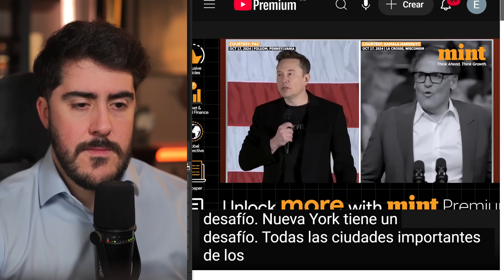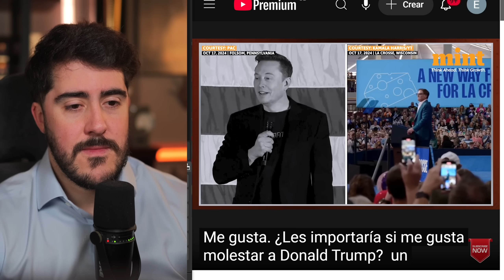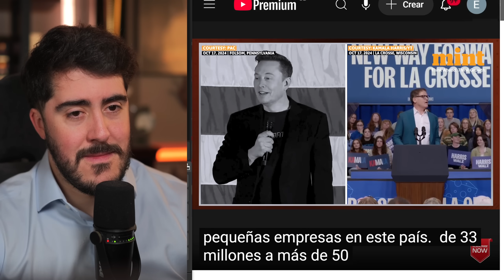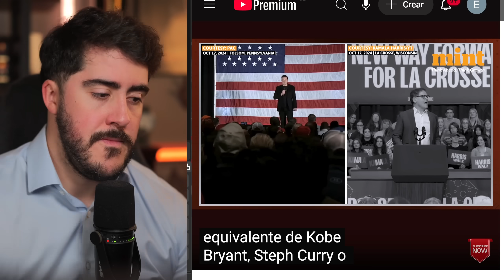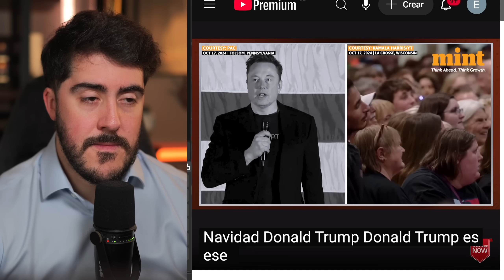NADIE quiere a Kamala Harris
Si están buscando la mejor VPN y a un precio excelente Cyberghost VPN es tu mejor opcion y usando este vinculo tendras el descuento especial que te permite obtenerlo por 2,03€ al mes con 4 meses gratis